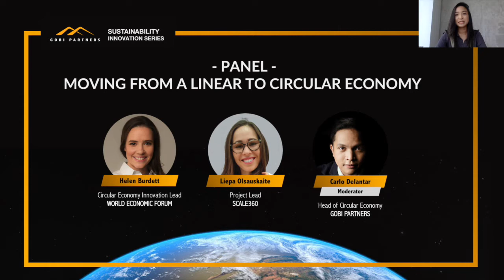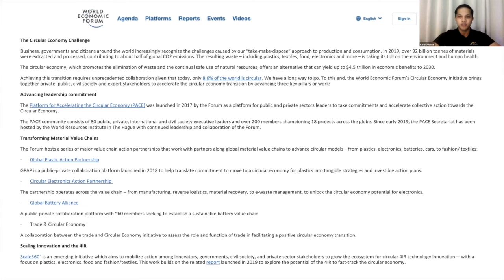Circular Economy Part 1 | Moving Asia from a Linear to Circular Economy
As Asian countries have experienced rapid growth, urbanisation, and industrialisation alongside the associated negative environmental impacts of a linear approach (the take-make-waste extractive industrial model), we take a look into the transition to a more Circular Economy in Asia across all industries.

Agenda:

***Panel: Moving from a Linear to Circular Economy***
- Helen Burdett, Circular Economy Innovation Lead at World Economic Forum
- Liepa Olsauskaite, Project Lead at Scale360
- Moderated by Carlo Delantar, Head of Circular Economy at Gobi Partners

Panel: Redesigning the Circular Economy in Asia
- Lerwen Liu, Director of Circular Economy Accelerator at Knowledge Exchange Innovation Center
- Chris Oestereich, Circular Economy Consultant at World Bank Group & Co-Founder of Circular Design Lab
- Amm Virodchaiyan, Co-Founder of MoreLoop
- Moderated by Lakeesha Ransom, Enterprise Engagement Director at Asian Institute of Technology

Gobi Partners’ monthly Sustainability Innovation Series convenes industry leaders from the corporate, finance, policy, and technology communities to discuss and promote sustainability, impact, and ESG in Asia. We strive to educate investors, entrepreneurs, and other key ecosystem players to bridge public and private agendas in tackling global issues and forwarding the United Nations Sustainable Development Goals.